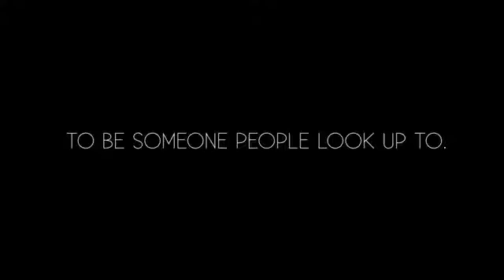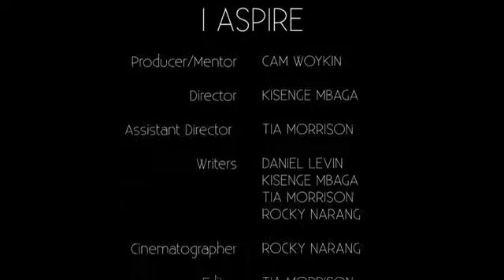I Aspire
In the summer of 2014 I was lucky enough to participate in the TakingITGlobal's 2014 Adobe Youth Voices Film Camp in downtown Toronto, where I first began my journey into photography and content creation. This was the video I created with other bright young individuals. I had a great time.